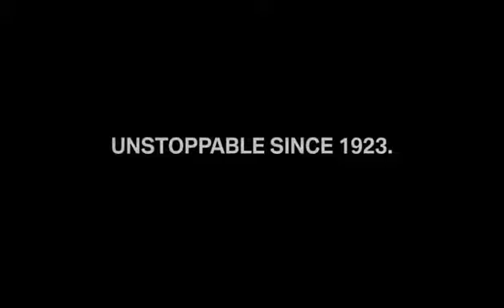90AÑOS BMW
Historia visual de la BMW Motorrad